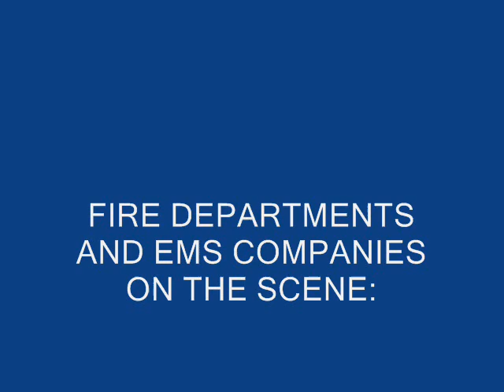Shenandoah Rowhome Fire Frank Andruscavage Video 3 27 2012